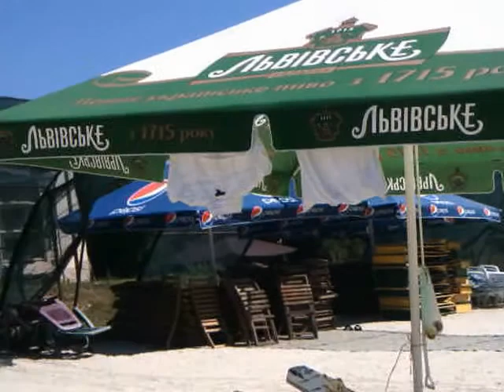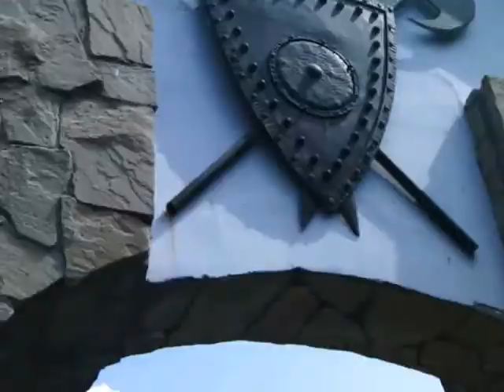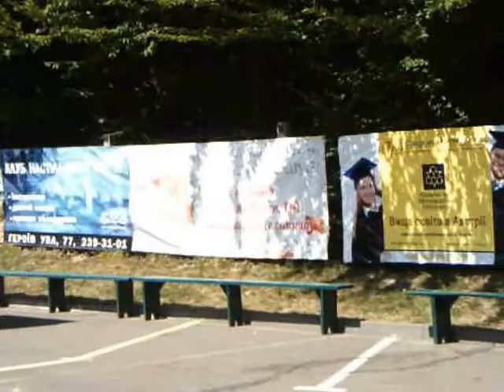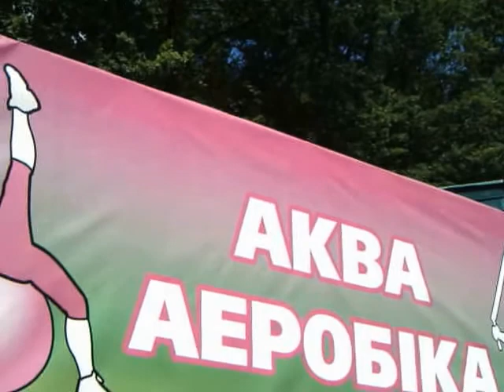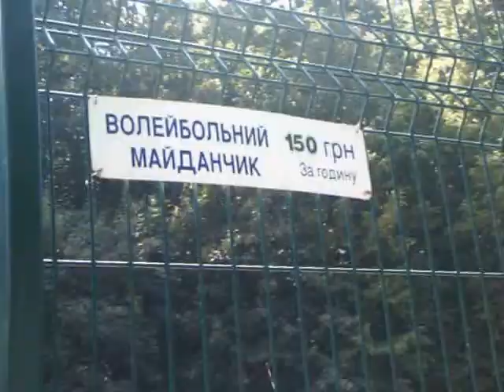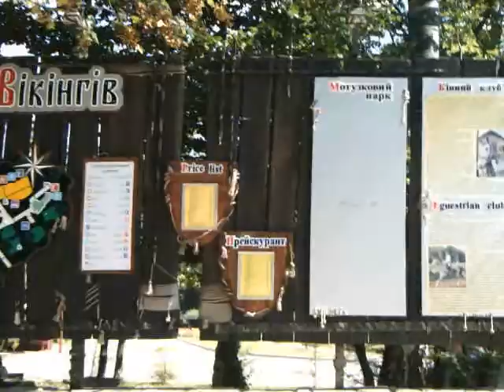Україна. Відпочинок на Львівщині . База відпочинку " Бухта Вікнгів"